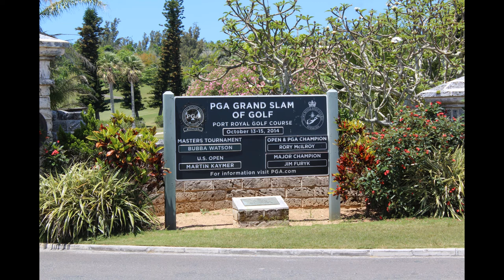Port Royal Golf Bermuda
Woodman and Bloom Golf Day!